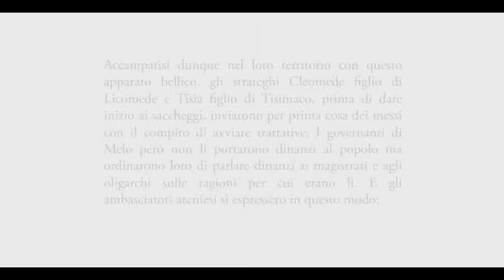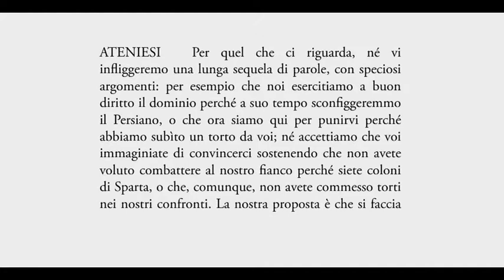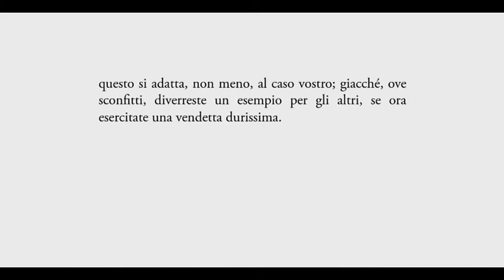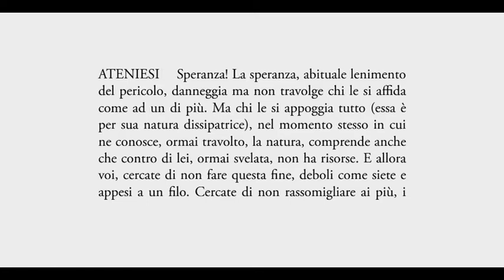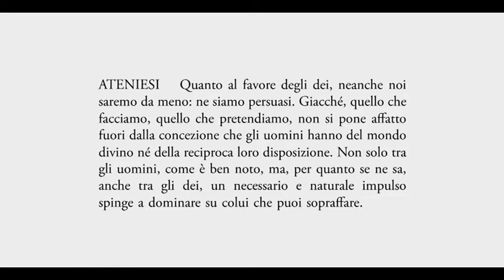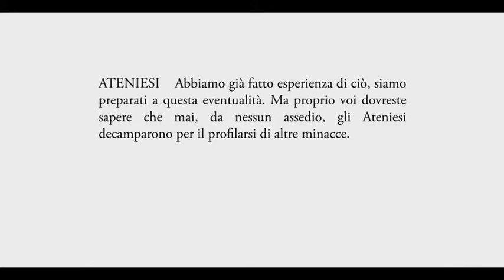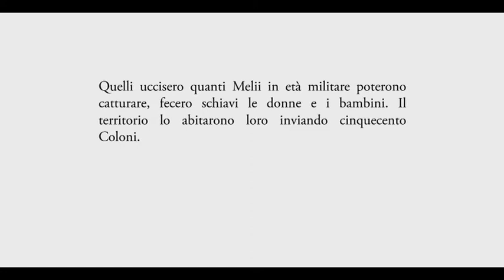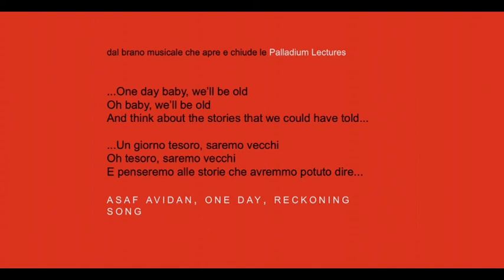Baricco - Tucidide: sulla giustizia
Palladium Lectures